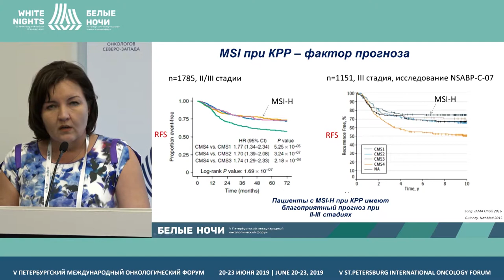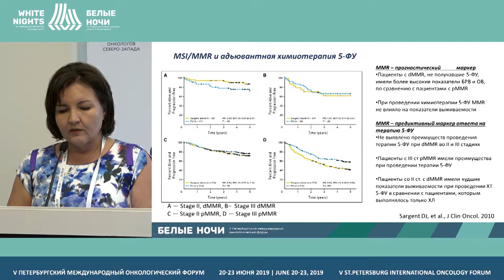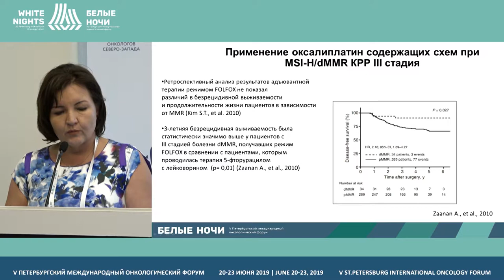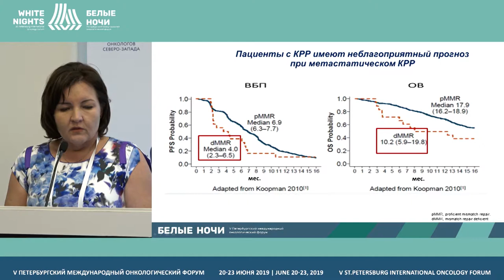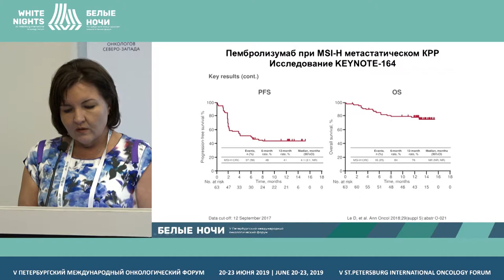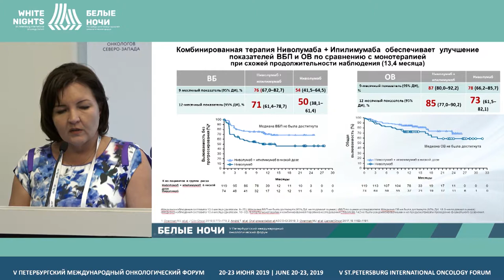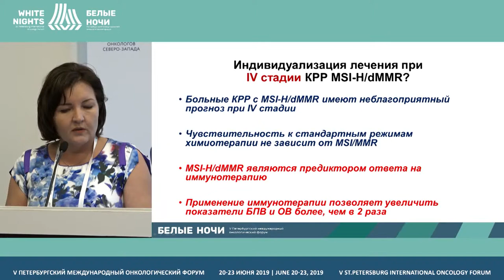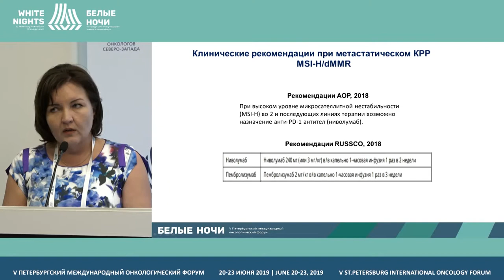Микросателлитная нестабильность и КРР: путь к индивидуализации лечения? Взгляд клинического онколога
Тюкавина Нина Владимировна, СПб ГБУЗ «Городская больница №40», Санкт-Петербург